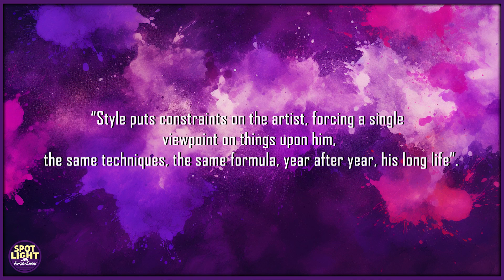S1E1 Spotlight with Purple Easel | Cubism: Picasso & Lukita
Spotlight with Purple Easel. Tune in each week for a spotlight on famous and up-and-coming artists. We are SoCal's largest Paint & Sip studio Purple Easel, and we love inspiring and celebrating creatives. Check us out at PurpleEaselPlus.com or paint with us in-person in the SoCal area. Cheers!